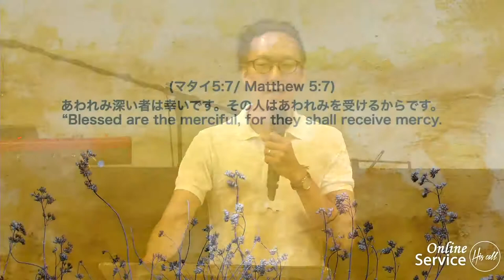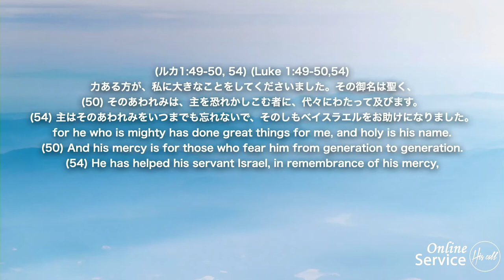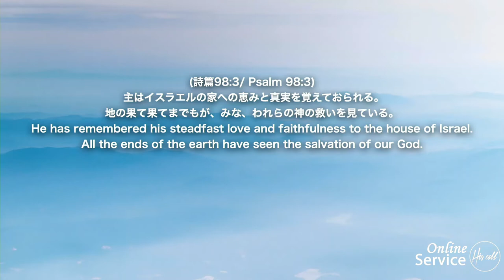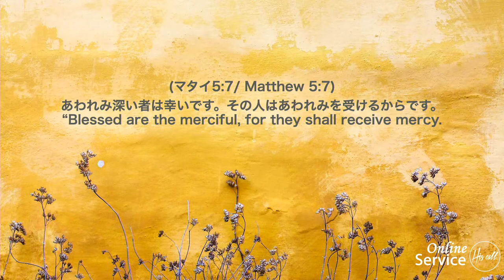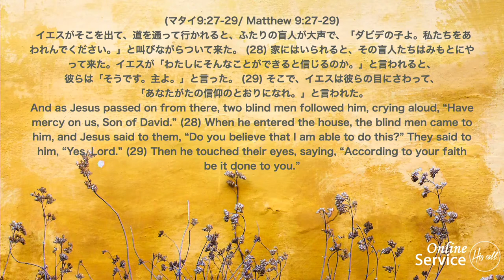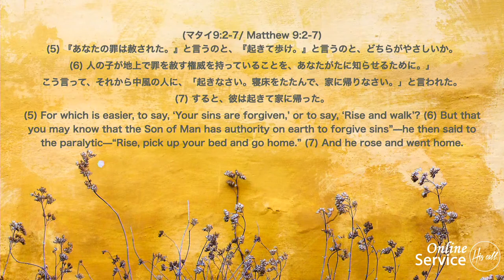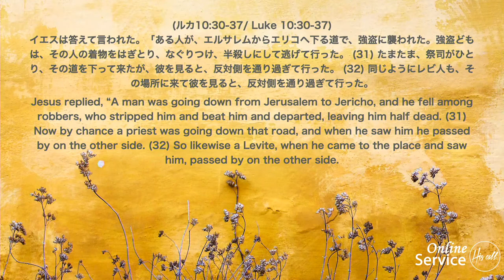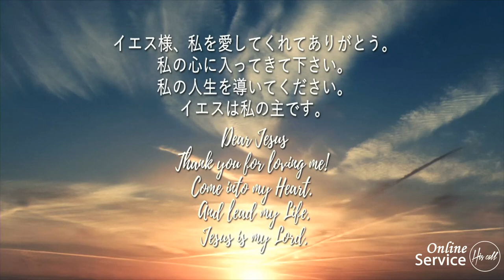山上の垂訓シリーズ ～あわれみ深い者は幸いです Blessed are the merciful～ 松本 万慶 Kazuyoshi Matsumoto ヒズコールメッセージ